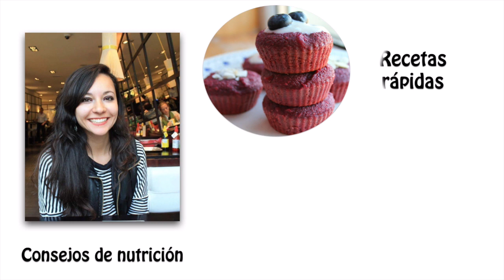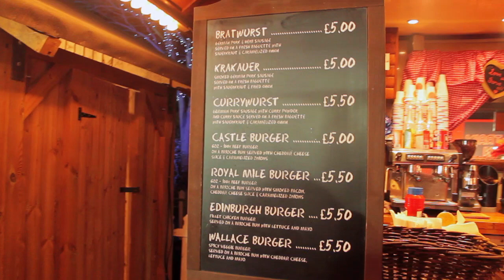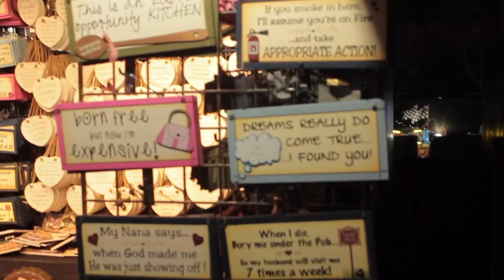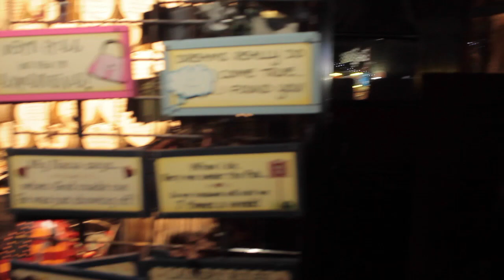VLOG 1: Feria de Navidad en Escocia/ Muchas cosas de comer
El día de hoy les comparto un poco de la feria de navidad de Edimburgo donde hay muchas cosas de comer :)

Una disculpa por el sonido pero había mucho ruido y no llevaba micrófono.

Lic. Nutrición, Mtra. en Ciencias Adriana Puente